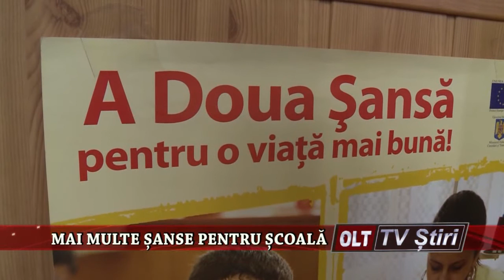MAI MULTE SANSE PENTRU SCOALA 0611